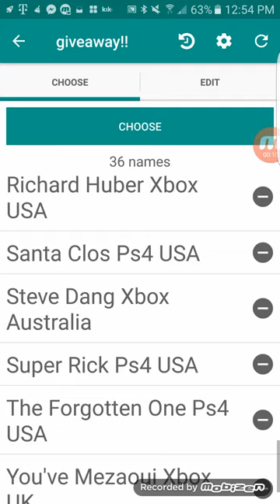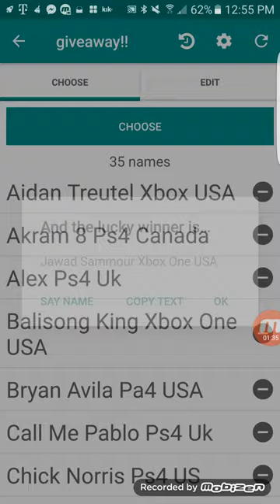The Giveaway Winner!!! Thanks you guys for the 500 subs again, May we grow from this